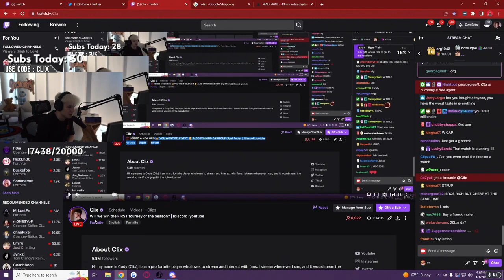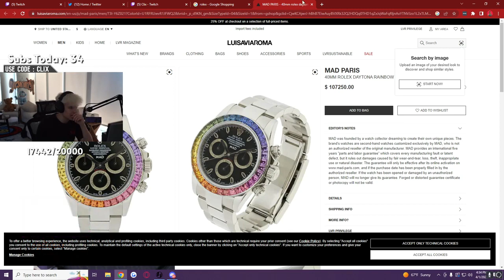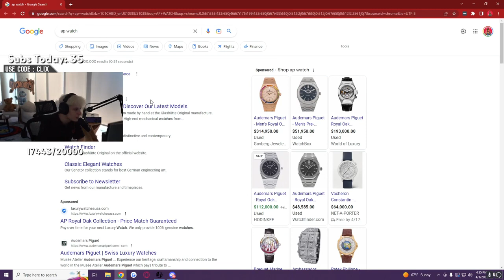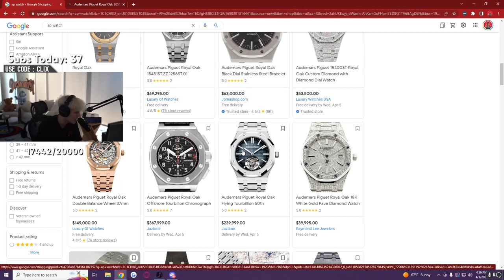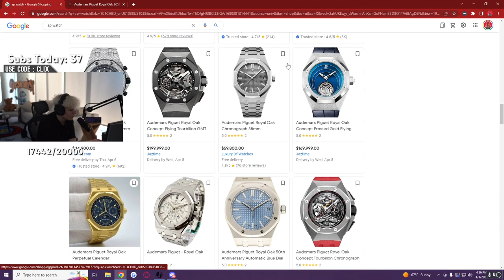Clix Just Bought A $150.000 Watch💰😳